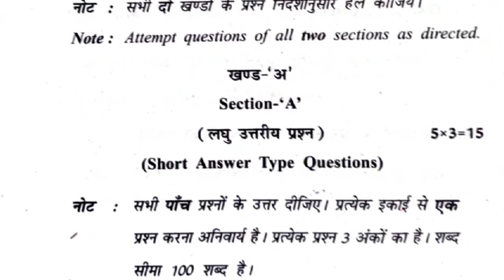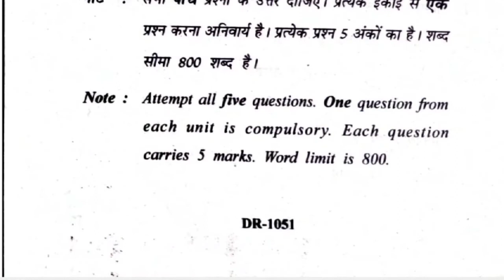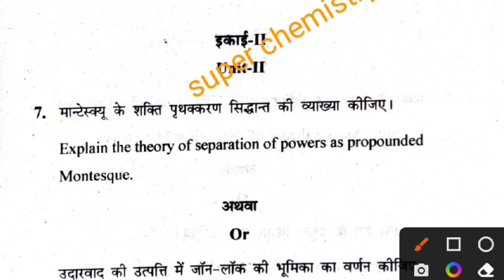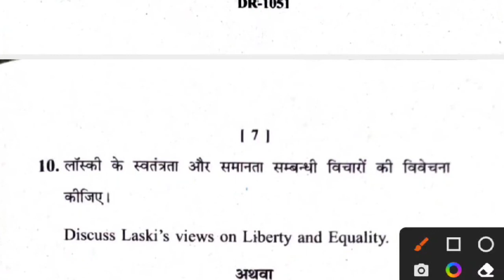Political science M.A 2nd semester examination paper 2019/ राजनीति विज्ञान/Western Poltical Thought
राजनीति विज्ञान